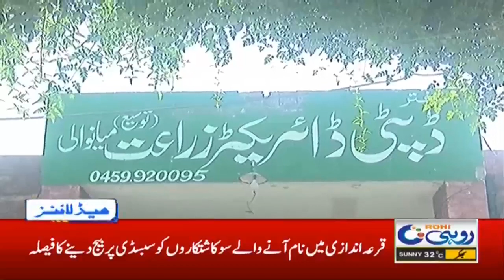5pm News Headlines | 19 Oct 2020 | Rohi